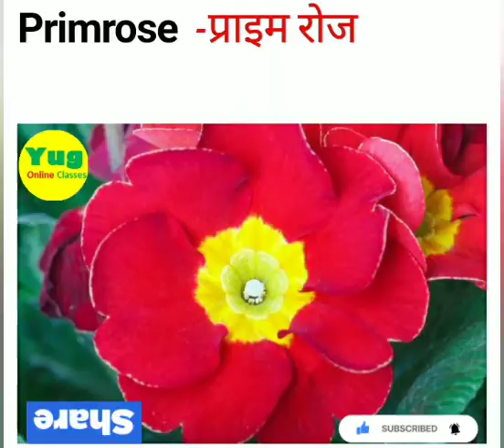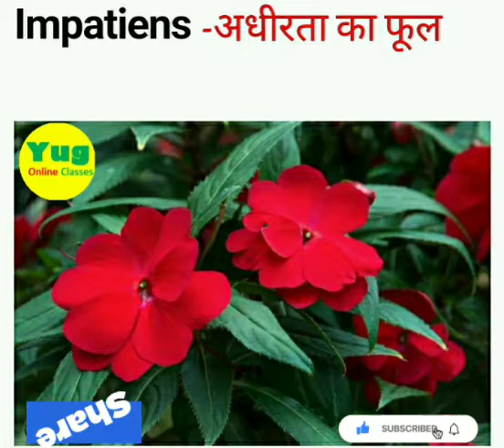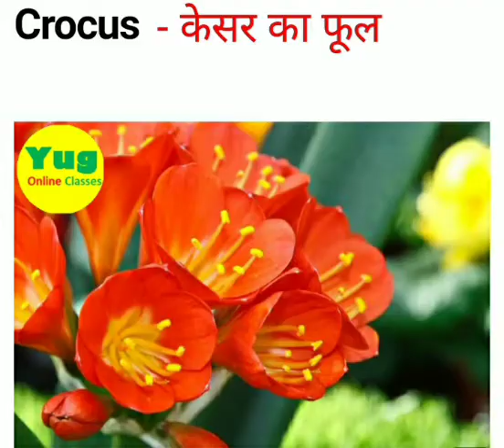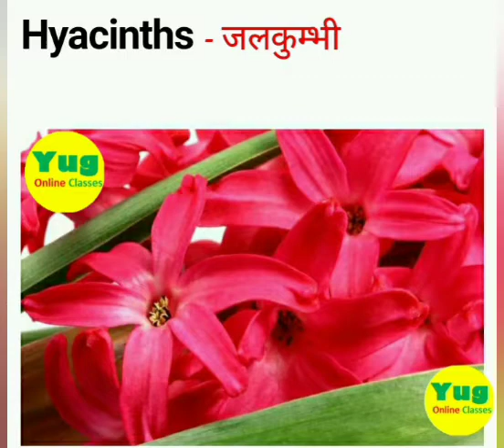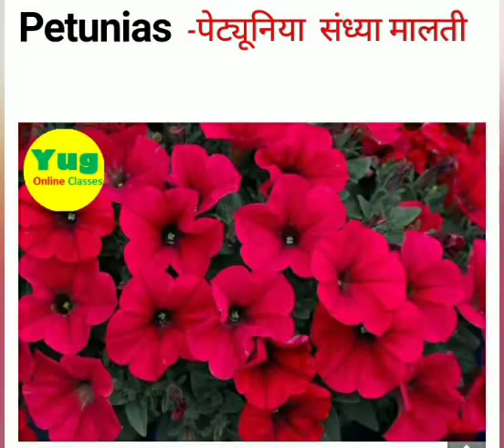50 Red Flowers Name with picture 50 लाल फूलों के नाम चित्र सहित हिंदी और अंग्रेजी में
50 Red flowers name with pictures in English and Hindi